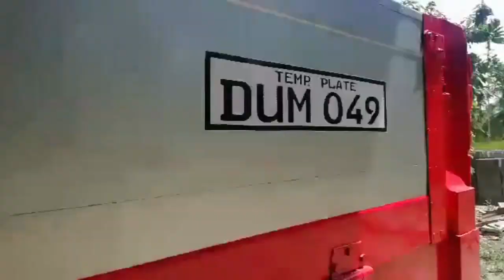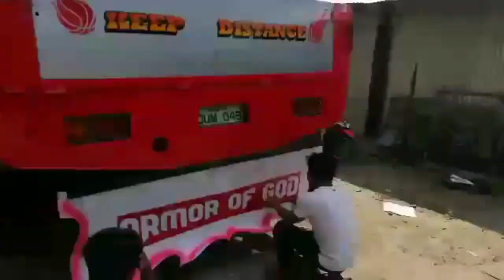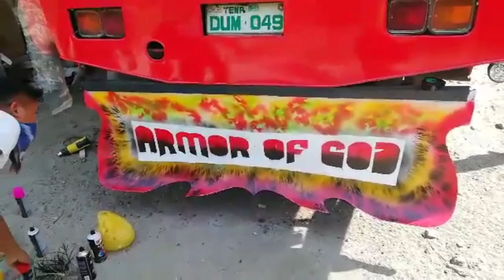HOW TO ART DIFFERENT KIND'S OF STICKER DESIGN IN CAR,MOTORCYCLE, AND TRICYCLE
HOW TO DESIGN STICKER